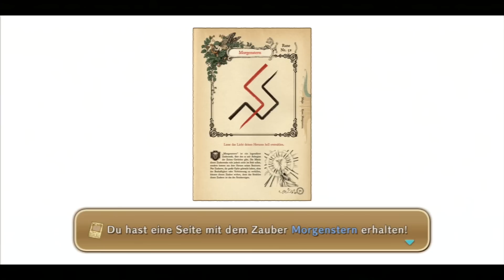Ni no Kuni - PS3 [HD] #67 Rückschlag ♣ Let's Play Ni no Kuni ♣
Ni no Kuni und sein Helden Duo Oliver und Tröpfchen sind die Überraschung des Jahres. Level 5 und Namco Bandai haben das Genre der JRPG bzw. Japan Rollenspiele neu belebt. Die fantastisch gezeichneten Charakter und Videos stammen aus der Feder des Oscar prämierten Anime Studio Ghibli. Mit viel Liebe zum Detail wurde die Welt von Ni no Kuni umgesetzt. Der junge Zauber verlässt seine Heimat Motorville um mit Hilfe von Esther und Sven seine Mutter zu retten. Die Hauptthemen des Spiels sind das erwachsen werden und die Freundschaft. Denn aus dem anfänglichen Duo wird alsbald ein Quartett welches gemeinsam mit vielen Vertrauten den einen oder anderen Kampf Bestreiten. Bosse wie der gefährliche Shadar oder auch Apep die Schlange aus den triefenden Tiefen oder Wettbewerbe wie die salomonischen Spiele bringen Abwechslung in den Abenteurer Alltag. Wir werden nicht ruhen bis wir jede Kiste jedes Abenteuer und die kleinsten Story Nuancen gelüftet haben.

Ein Rollenspiel aus dem Hause Level 5, Publisher ist Namco Bandai Games.

***   Let´s Play Ni no Kuni   ***

Ihr habt Interesse an dem Spiel und wollt uns unterstützen? Dann Kauft es doch über diesen Amazon